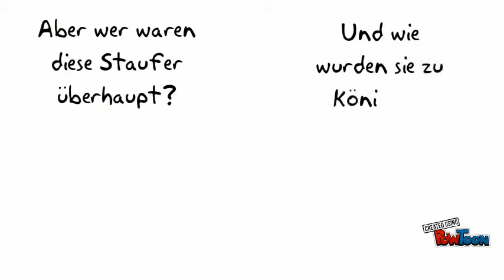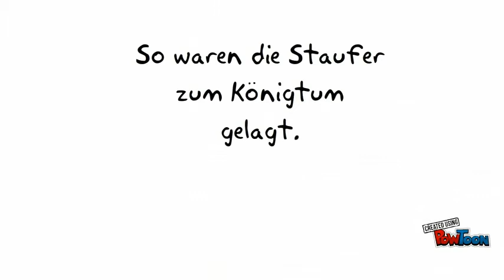Aufstieg der Staufer